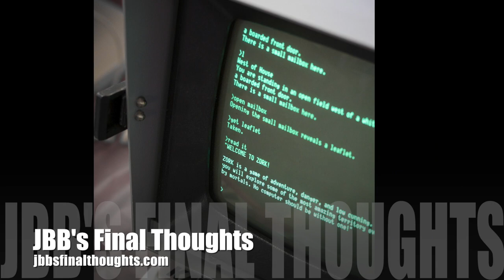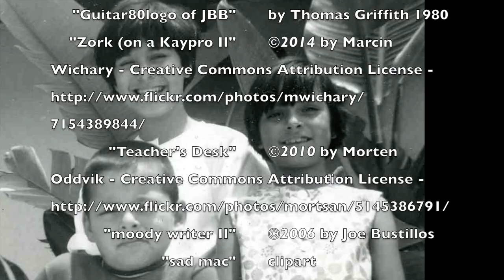JBB's Final Thoughts Episode 06: Digital Evidence of My Misspent Youth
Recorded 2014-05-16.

Taco Beach, in Long Beach CA… There’s a reason I have such fond memories of the place and why I haven’t quite found it’s replacement here in Orlando.